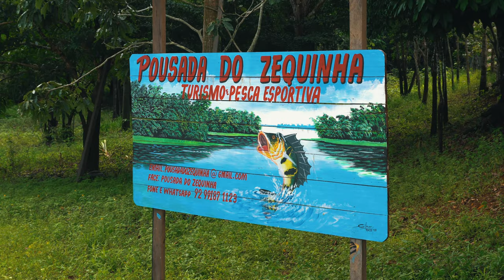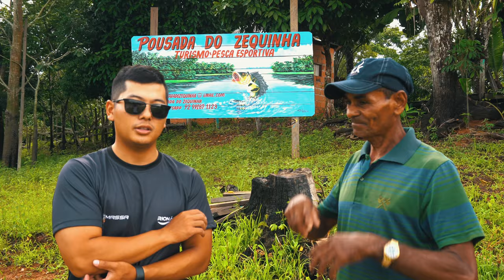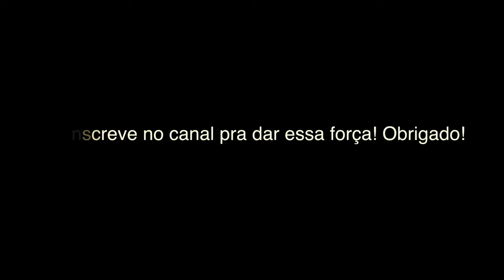MUITO TUCUNARÉ NA POUSADA DO ZEQUINHA!!! (em 4K!)